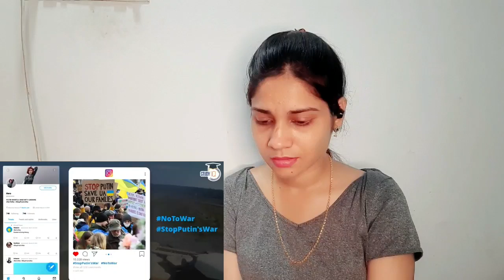Why Public Sentiment in India is not against Russia Critical Analysis by Adarsh Gupta| saima pirzada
𝐂𝐡𝐚𝐧𝐧𝐞𝐥 𝐧𝐚𝐦𝐞:
𝐕𝐢𝐝𝐞𝐨 𝐓𝐢𝐭𝐥𝐞: Why Public Sentiment in India is not against Russia_ Critical Analysis by Adarsh Gupta